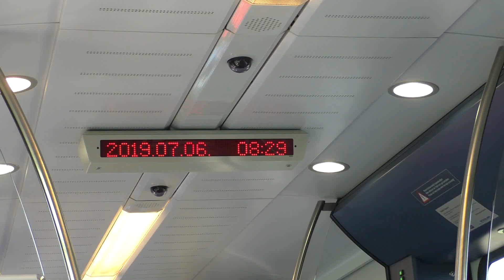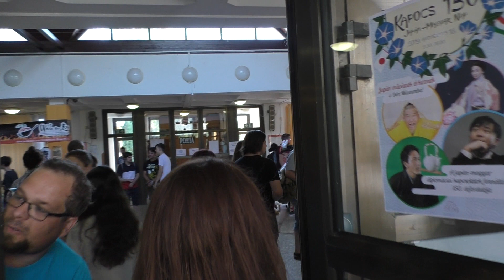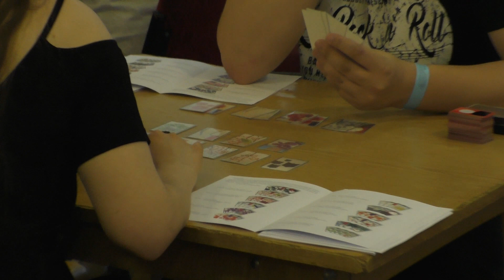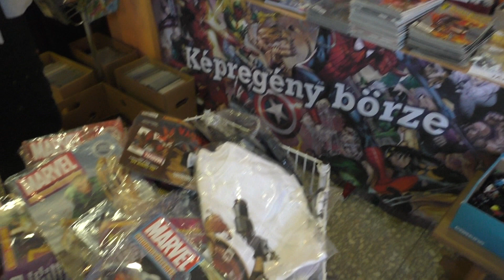OSzAKE 2019 - Ilyen volt a tizedik!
2019-ben ismét megrendezésre került a debreceni OSzAKE, ahol szokás szerint rengeteg ember megfordult. Mindenki talált magának elfoglaltságot előadások megtekintésével vagy különböző programokban való részvétellel, de nem mentek haza üres kézzel azok sem, akik érdekes és különleges dolgokat szerettek volna venni.

Szervezők és támogatók

Atomic Media
BarCraft Debrecen
Cosplay.hu
Debreceni Anime Egyesület
Debreceni Origami Kör
Játék Céh
Keleti Erdők Vándorai
Lolinka
LvL Up Esport Bár Debrecen
Maszek
Medgyessy Ferenc Gimnázium és Művészeti Szakgimnázium
Migoto Kulturális Egyesület
OSzAKE Debrecen
Roxy
Stargate Command Hungarian Site
Wok to Box

Fellépők és előadók

AYA - As You Are
Bushido Kendo Klub
Halmi Zsolt
Király Niki
Taekwondo Debrecen
Tamási Kinga
Zsólyomi Levente

Árusok

Akihabara Center
Blue Cat
Damara
GeekCorner
HaNa
Japán Cuccok
Jost Attila
Molnár István
Mr. Sci-Fi & Fantasy
Neon Ninja Box
Váradi János

Alkotók

Brownie
Damera
Dullien Manufaktúra
EeNii.
E.ldeer
Lola’s Art
MentArt
Miyaou
Pintye Anna
Re-Dekor Filcvilág
Réku
Tastysakura